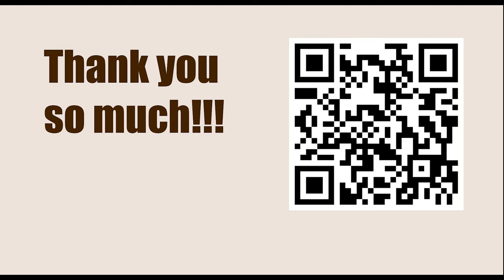NEW TRAPS in the Chess Opening || D07: Queen's Gambit: Chigorin Defence